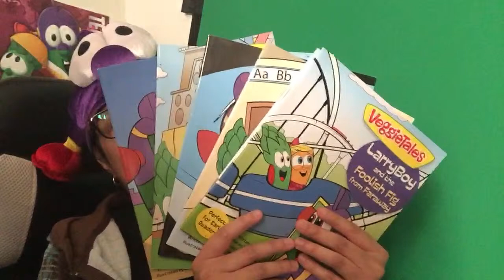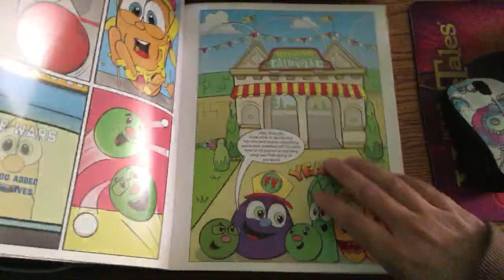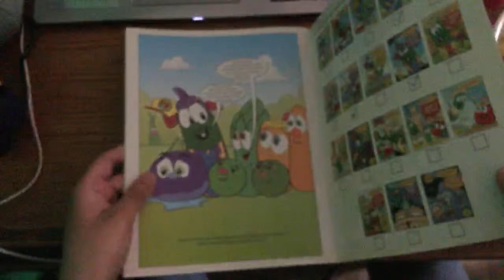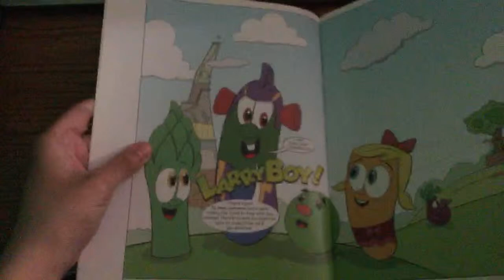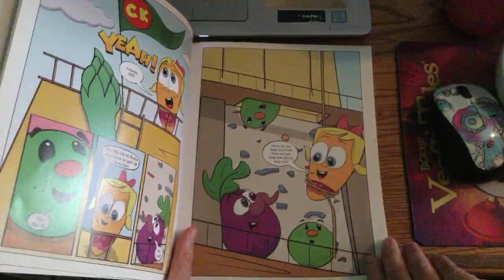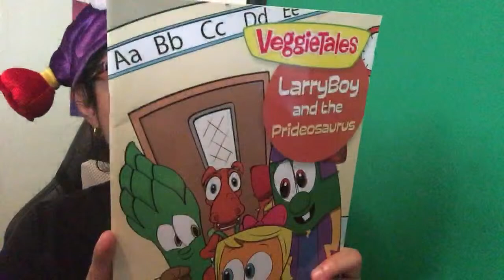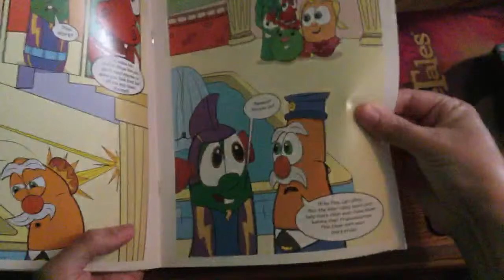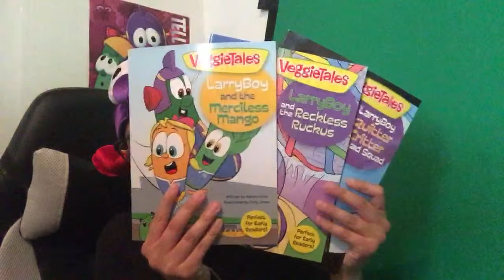Reading LarryBoy “Comics”